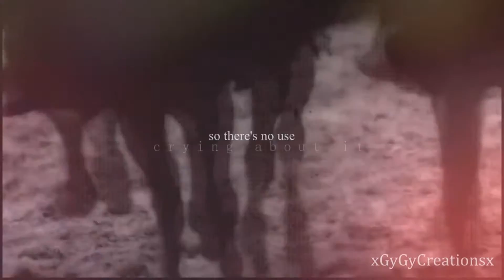Lagertha // Queen // Vikings